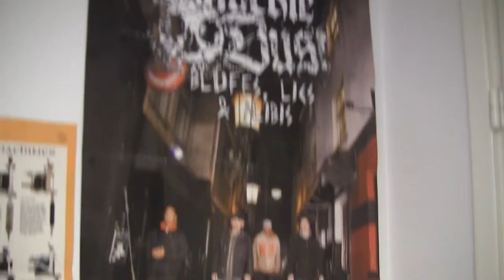Tattoo Studio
12th February 2018